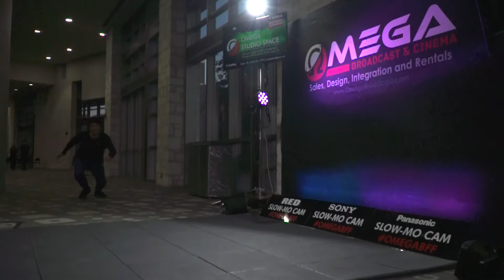Omega Broadcast & Cinema at Capital City Black Film Festival 2018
As the 2018 Capital City Black Film Festival came to an end, Omega Broadcast and Cinema set up shop outside the showings to exhibit the famous RED Gemini, Sony FS7M2, and the Panasonic EVA-1. What better way to exhibit the cameras' slow mo capability than filming break dancers? Pretty soon, attendees jumped in to enjoy the fun! Here is a collaboration of a few of the final shots.